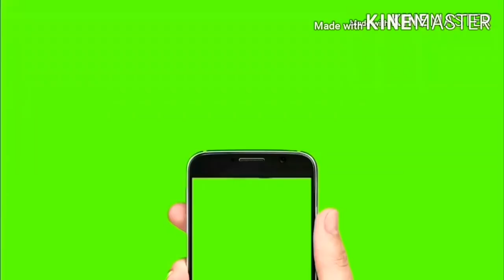16 tawian/mahindra 575di/mahindra 275di/old model bullet/arjun 605di/swaraj 735fe jattan de tractor